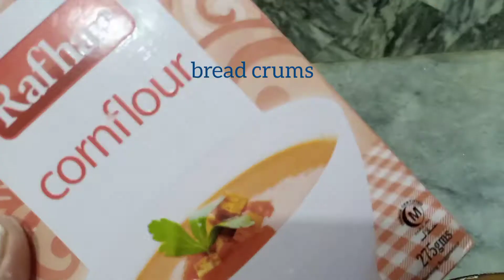how to cook Quick chicken nuggets at home